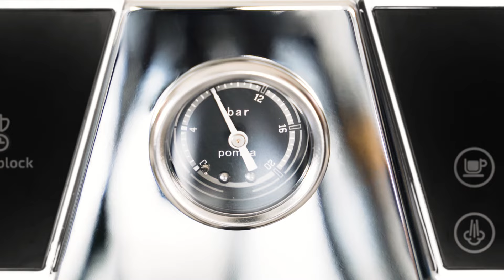Cafetra Espresso Bergamo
cafetera Espresso Ufesa Bergamo. Disfruta del auténtico aroma italiano con la cafetera espresso Bergamo. Para una o dos tazas. Calentamiento rápido Thermoblock. Manometro. 20 bares de presión para sacar el mejor sabor al café.
Descubre más en: ufesa.es